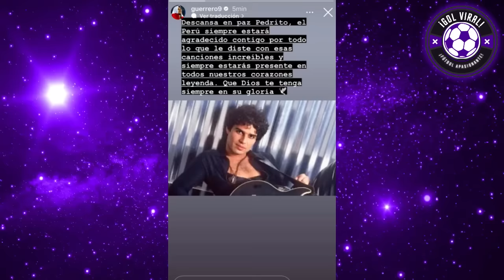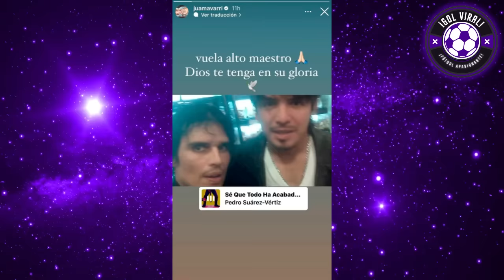¡ROMPE EN LLANTO! LAPADULA y PAOLO GUERRERO LLORAN x MUERTE DE PEDRO SUAREZ VERTIZ! "ESTOY EN SHOCK"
¡QUEBRAD0S! GIANLUCA LAPADULA Y PAOLO GUERRERO LLORAN x MUERTE DE PEDRO SUAREZ VERTIZ!

¡LAPADULA Y GUERRERO LLORAN TRISTES DESPIDEN A PEDRO SUAREZ! HOY FALLECIMIENTO DE PEDRO SUAREZ VERTIZ! ANALISIS

¡TRISTEZA TOTAL! PEDRO SUAREZ VERTIZ FALLECE Y JUGADORES DE SELECCION PERUANA LAMENTAN DECES0 DEL MUSICO PERUANO!!

"MARCÓ HISTORIA EN LATINOAMERICA" PRENSA ITALIANA EN SHOCK TRAS LAMENTABLE DECESO DE MUSICO PERUANO!!

¡PEDRO SUAREZ VERTIZ MUERE HOY! SHOCK EN EL MUNDO

¡PARTIÓ A LA GLORIA! PEDRO SUAREZ VERTIZ MURI0 HOY TRAS UN PARO CARDIACO!
¡TRISTEZA TOTAL! GIANMARCO LLORA
CHRISTIAN MEIER LLORA TRAS MUERTE DE PEDRO SUAREZ
MARCELO MOTTA Y CANTANTES PERUANOS REACCIONAN A FALLECIMIENTO DE PEDRO SUAREZ VERTIZ

El cantante peruano Pedro Suárez-Vértiz, conocido como uno de los íconos del rock peruano, falleció a los 54 años tras una larga lucha contra una enfermedad. Su deceso fue confirmado a este medio por fuentes de APDAYC.

El intérprete de éxitos como “Un vino, una cerveza”, “Lo olvidé” y “Los globos del cielo” falleció la mañana de este 28 de diciembre. Según el parte de la Policía Nacional del Perú, efectivos llegaron hasta su vivienda a las 6:55 a.m. y conversaron con el hijo mayor del cantante.

Los efectivos policiales señalaron que su muerte habría sido de causas naturales y fue certificado por un médico privado que atendía al cantante en su lucha contra la atrofia muscular, enfermedad degenerativa que mermó su salud.

Como se recuerda, el cantante peruano sufría de atrofia muscular, enfermedad que lo obligó a dejar de lado los escenarios desde hace varios años; sin embargo, no se alejó de la música por completo y seguía trabajando desde su casa en nuevas producciones.

Incluso, este 2023, gracias a un trabajo con la inteligencia artificial (IA), Pedro Suárez Vértiz pudo regresar a la música luego de 12 años, con el estreno de su nuevo tema “Amor yo te perdí la fe”.